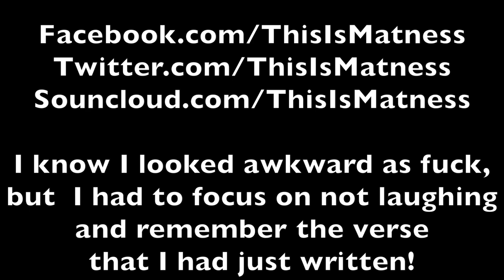Syko Cypher 3-MaTness (FUNNIEST RAP VIDEO)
I know I look awkward as fuck, but it was difficult having to remember the lyrics that I wrote a couple hours earlier while not laughing at these motherfuckers!

Lyrics:
When they see me step into the room, they know the point's lost
Cause y'all the type to pick paper in a coin toss
Go to Austria if you want a "coast to coast" spot
Y'all in a cypher's like Ashley Young on Don't Flop

See, they wanted heat, so I hand them hell
you little dolls aint scaring me, Annabelle
Paranormal activity on the verge of divine
Watched the worlds collide, when I at birth arrived

Even grandmothers need to clutch their purse in time
Cause everyone can get, no matter person or time
Every verse I design is perfect in crime and orgasmic
make your mother squirt with the lines

You're on the rise, try attacking me
Went for the top, but you'll only land a defeat/at the feet
Cold as the Russian winter, I'll be victorious
I'm a killer on a track like Oscar Pistorious!